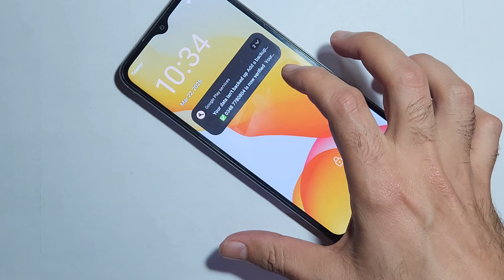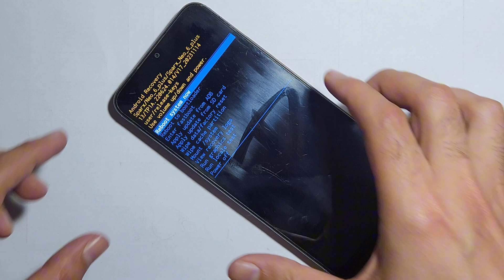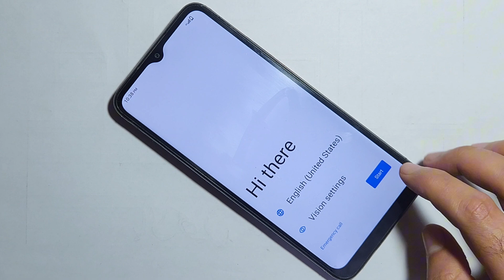Sparx neo 20 hard reset How to hard reset spark neo 8 plus reset unlock all pattern Password Remove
sparx
mobile
sparx neo 7
sparx neo 7 ultra
sparx mobile
sparx neo 7 pro
sparx mobile neo 7
sparx mobile neo 6
sparax mobile
sparx neo 7 ultra pubg test
sparx neo 7 ultra price in pakistan
deploy sparx mobile
sparx mobile company
sparx neo 7 mobile
sparx mobile buy or not
sparx neo 7 ultra specs
sparx neo 7 ultra review
sparx mobile in pakistan
sparx mobile pros and cons
sparx mobile price in pakistan
mobile hang
want to buy sparx mobiles?